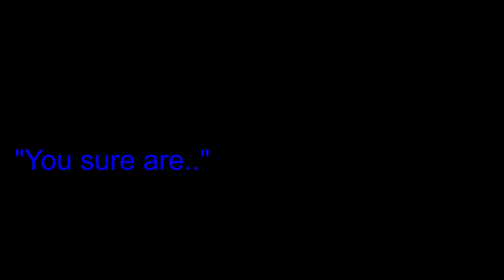The team cohesion we strive for